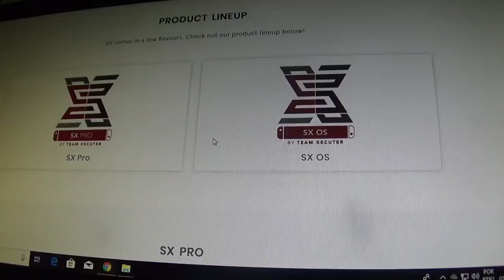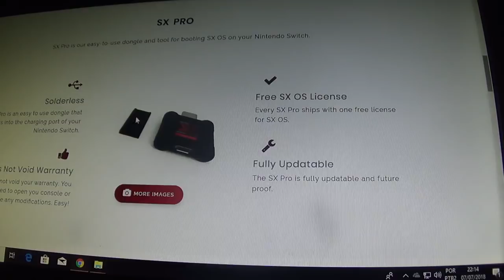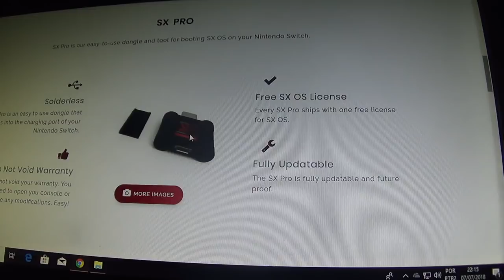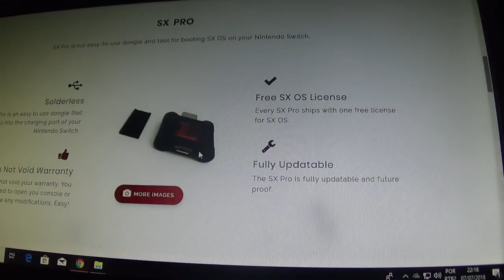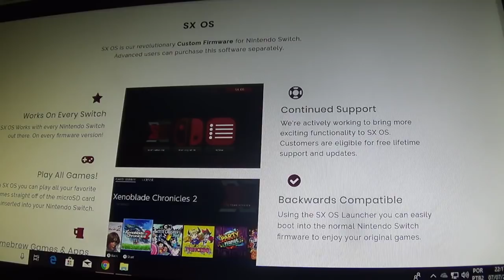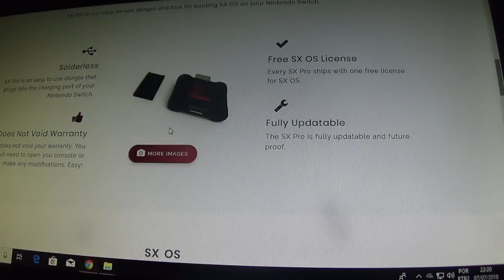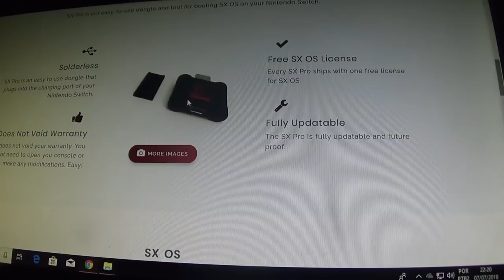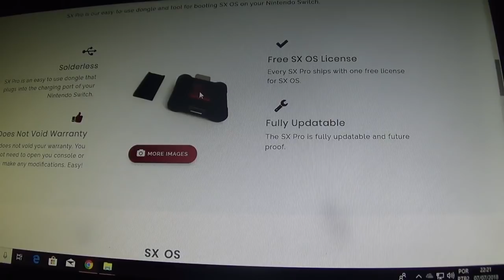Diferenças entre os Desbloqueios SX OS e SX Pro Team Xecuter para Nintendo Switch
Nesse vídeo explico as diferenças entre os dois produtos vendidos pela Team Xecuter para desbloqueio do Nintendo Switch.